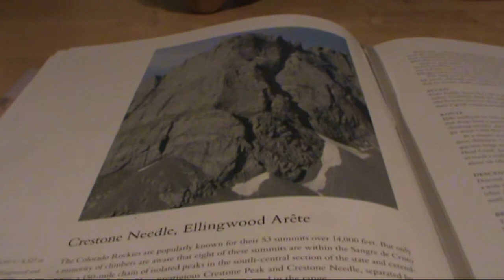Crestone Needle FNA 2012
A climbing film by James Hart documenting the FNA of the Crestone Needle, Ellingwood Arete, Direct Start on June 30/July1, 2012. Climbers: Pablo Hendricks, Joel Evenhouse, James Hart, Greg Hart, Donny Hart, and Scott Neckers. The trip that coined the term "Crestoning." Sh*t got real out on the trail.

The climbers would like to thank Clif Bar and SOL Space Blankets for making this historic ascent (and descent) possible.

Filmed and Edited by James Hart
Music compliments of YouTube